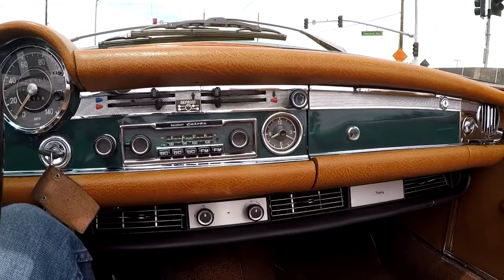1969 Mercedes 280SL Roadster